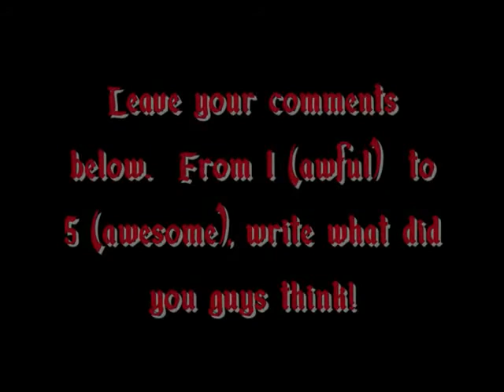Elena and Damon Dance 1x19